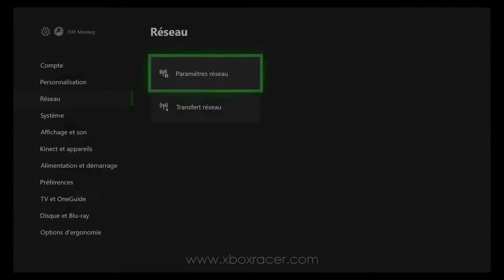Forza Motorsport 7: Défi Merkur XR4Ti à Silverstone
La voiture du mois d'octobre dans Forza Motorsport 7, cette Ford Sierra rebadgée aun énorme V8 6 litres atmo de 600cv. Je l'adore. Gameplay à la manette.